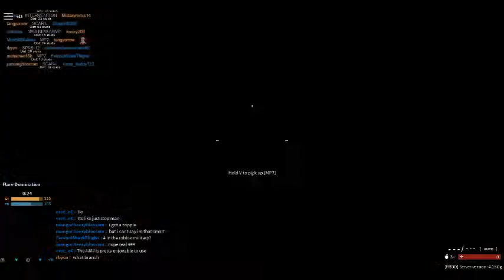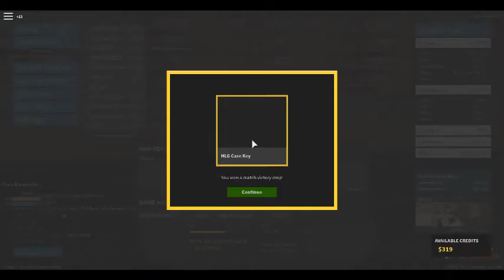Roblox Phantom Forces: just some normal gameplay